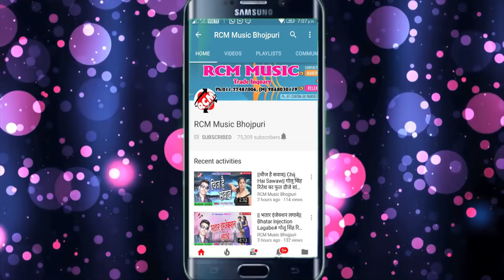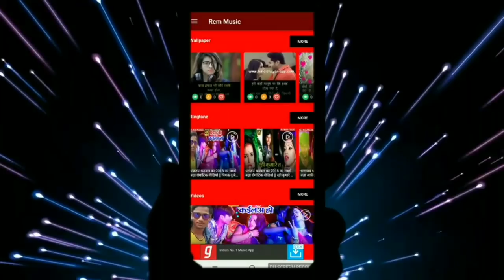JITENDRA BHARDWAJ का 2019 का फाडू आर्केस्टा सांग || घघरिया ऊपर उठाके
Title: GHAGHARIYA UPAR UTHAKE
Singer: JITENDRA BHARDWAJ
Lable: RCM Music
Lyrics: SHIV JI KAVI
Video Director:
DOP: